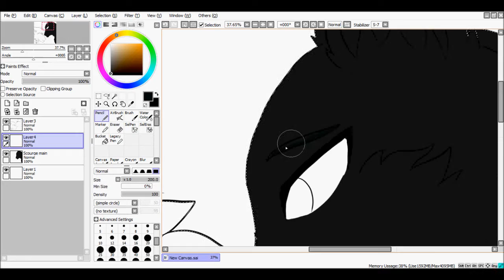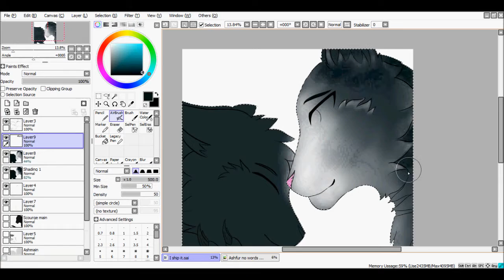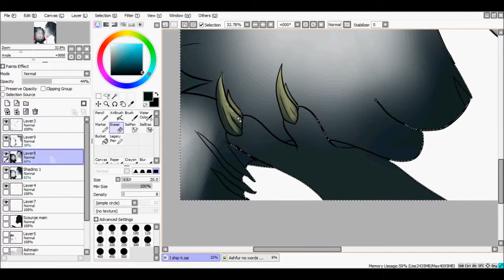ScourgeXAsh (I Ship It) - Speedpaint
So I was originally going to upload a SilverXGray speedpaint or a SnowXThisle speedpaint, but I found this song (I ship it) on an awesome MAP (I'll link you to it) and I was just, "Scourge and Ashfur. Yes!" because in my mind, Scourge and Ash don't really go together.
But who cares! I've uploaded another speedpaint for you guys of whom I love! Yayyy!

Song: Not Literally Productions - I Ship It
Programs used: Hypercam3, PaintToolSAI, Windows Movie Maker
Deviantart: TripleJaysArt
Characters: Ashfur, Scourge - Erin Hunter